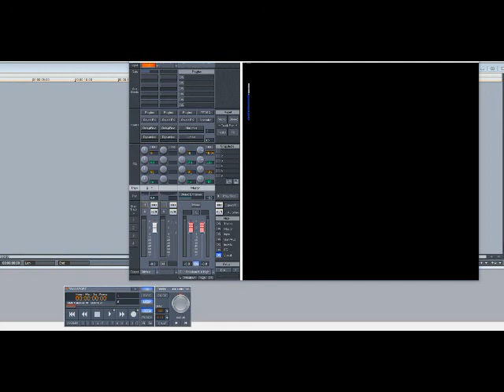Usher – Final Goodbye (Slowed Down)